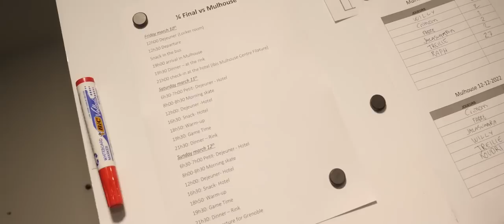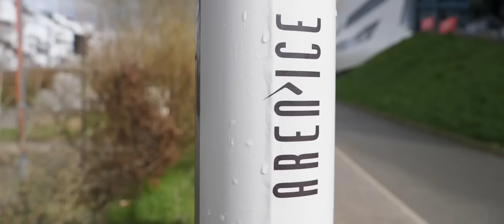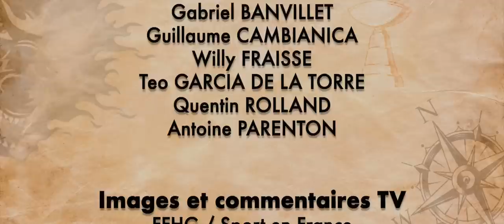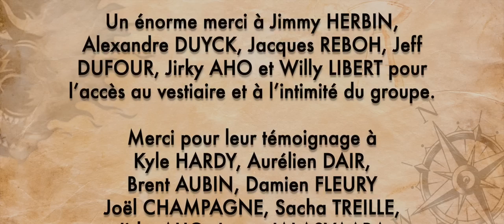Le Chemin - Le film des playoffs 2023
Découvrez l'intimité des Brûleurs de Loups durant les playoffs 2023. Un film de 40 minutes au sein du groupe Rouge et Bleu. Une production Infinity Nine Media.